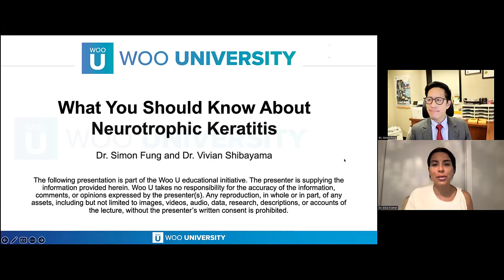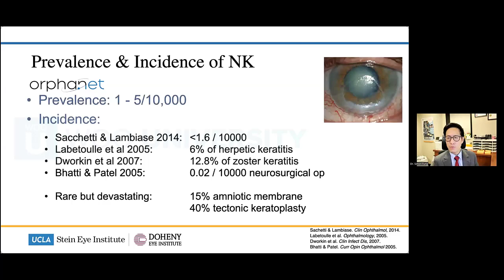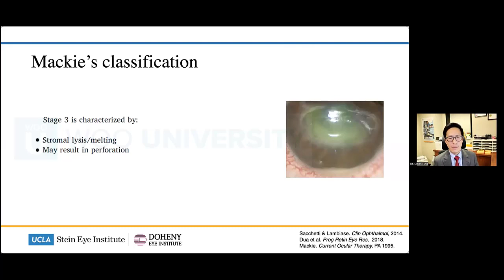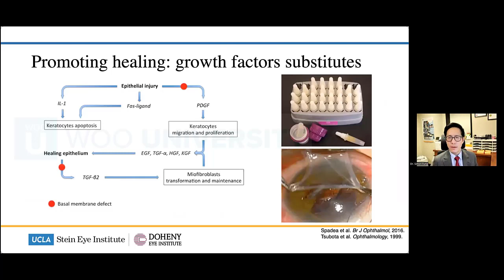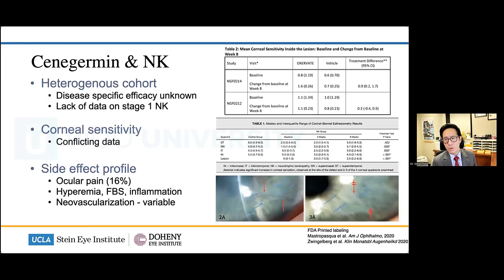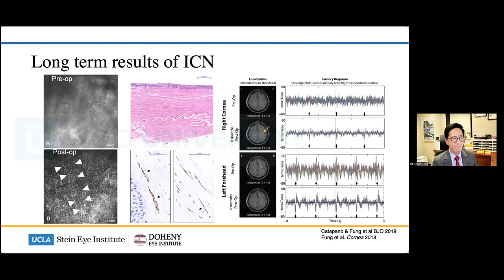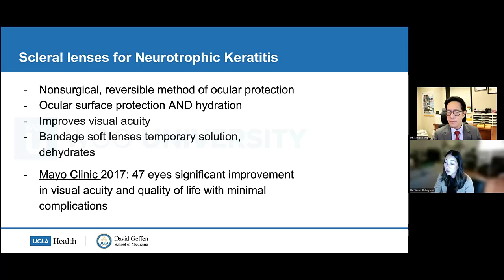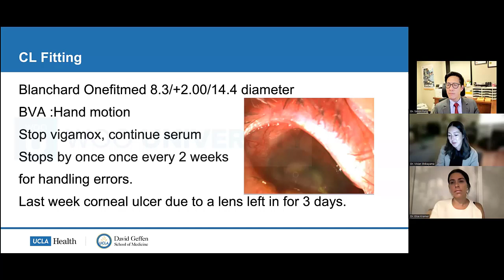What You Should Know About Neurotrophic Keratitis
This course will discuss common and innovative treatment options for neurotrophic keratitis. We will review treatment options such as ocular lubrication, amniotic membranes, scleral lenses, and FDA approved option cenegermin-bkbj ophthalmic solution 0.002%. We will also discuss surgical options such as tarsorrpahy and neurotization.

Speakers: Dr. Simon Fung and Dr. Vivian Shibayama